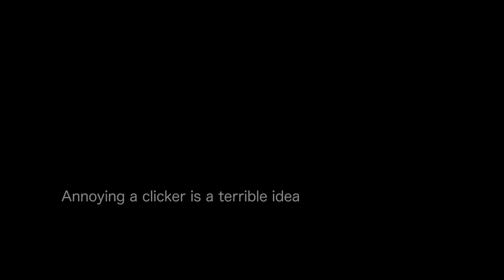How to Annoy a Clicker (The Last of Us)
Credits:
Cast - Suraj Sundar, Cameron Sun
Director, editor, VFX artist, sound designer - Cameron Sun
Director of photography - Stevie Wang